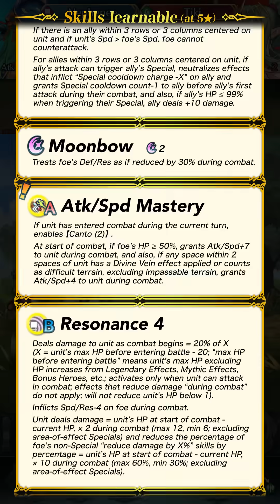Special Heroes: Timidity Trials (Fire Emblem Heroes)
ESRB Rating: TEEN with Fantasy Violence, Suggestive Themes, Partial Nudity / In-game Purchases (Includes Random Items)
Rated PEGI 12 (Nudity / In-game Purchases)
USK ab 6 Jahren (Abstrakte Gewalt, Nacktheit/Erotik, Sexuelle Andeutungen / In-Game-Käufe)
Free-to-start; optional in-game purchases available. Persistent Internet and compatible smartphone required. Data charges may apply.